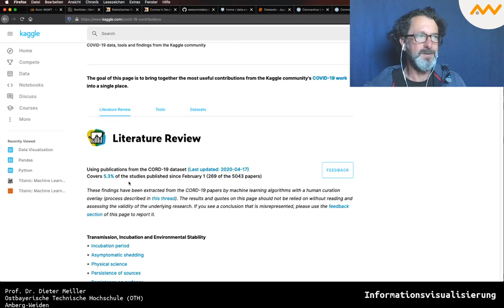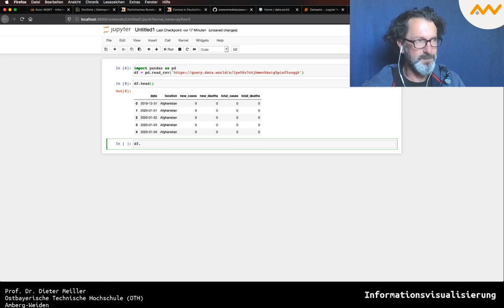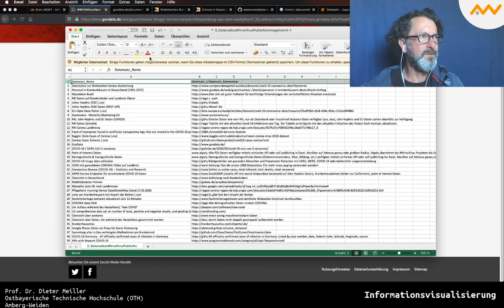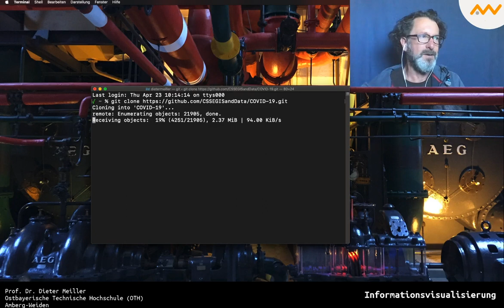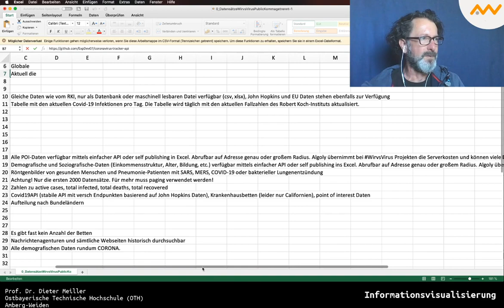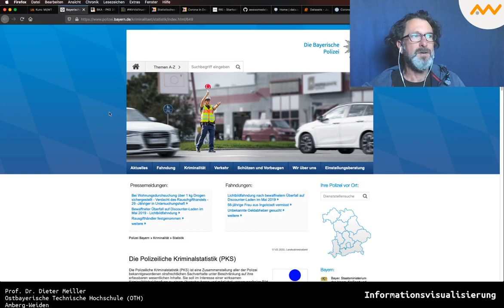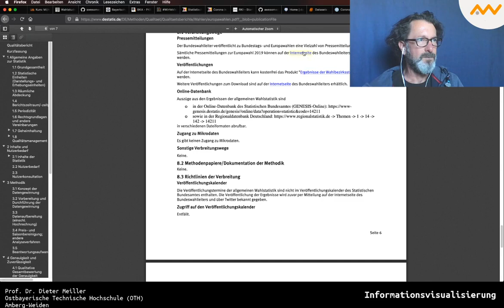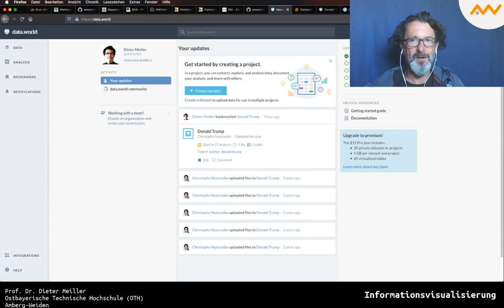Datensätze für die Datenanalyse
Wo bekommt man Daten her? – Im Video werden einige interessante Datenquellen vorgestellt.